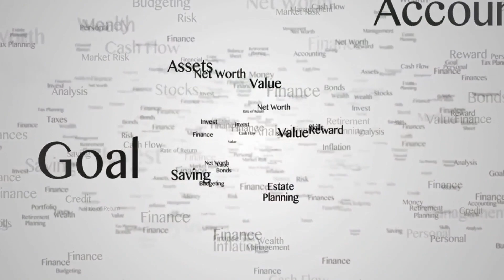Estate Planning Essentials for Women: Securing Future and Legacy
"Estate Planning Essentials for Women: Securing Future and Legacy" brings together Dr. Judith Wright, Mariko Gordon, and Stefanie O'Connell Rodriguez to emphasize the significance of estate planning in women's financial empowerment. This episode highlights the crucial steps and strategies women should consider to safeguard their financial future and ensure their legacies.

The discussion aims to empower women to take control of their estate planning, emphasizing the adaptability of these plans to life's various stages. By understanding and implementing sound estate planning principles, women can guarantee that their wishes are respected and their families are protected long-term.

🕒 Timestamps 🕒
00:00 - Introduction to Estate Planning Essentials for Women
00:18 - Importance of Having a Comprehensive Estate Plan
01:15 - Judith Discusses Personal Experience with Estate Planning
04:20 - Stephanie Emphasizes Estate Planning as Financial Empowerment
06:29 - Mariko Suggests Basic Estate Planning Steps
10:21 - Importance of Updating Beneficiaries
11:00 - Closing Remarks and Panelist Information
12:50 - Announcement of Next Episode
13:19 - Episode Conclusion with Music

🌟 Meet Our Esteemed Guest Panelists 🌟

Dr. Judith Wright is a celebrated educator, speaker, and author renowned for her expertise in personal development, relationships, and transformative leadership. Judith founded SOFIA (the Society of Femininity in Action), providing revolutionary leadership training for women and women’s empowerment.

Mariko Gordon, CFA is a finance maverick who founded a $2.5 billion money management firm from scratch. She now mentors entrepreneurs, advocates for women's empowerment, and offers personalized investment advice and financial planning at her registered investment advisory firm, Uzume, LLC.

Stefanie O'Connell Rodriguez is a personal finance expert, award-winning writer, and keynote speaker. She is also the co-founder of Statement Event, a series dedicated to advancing gender equity and financial empowerment.

Episode Credits:
Transmedia Producer: Bradley Jon Eaglefeather
Live Stream Editor: Bradley Jon Eaglefeather
Show & Segment Scripting / Edits: Bradley Jon Eaglefeather & Andy W
Animation and Design: Chad Lawrence